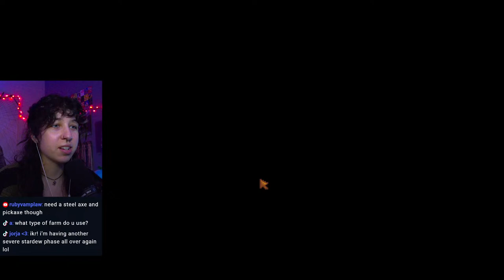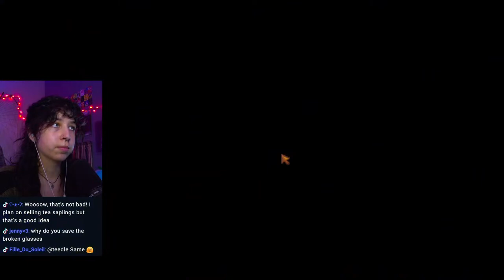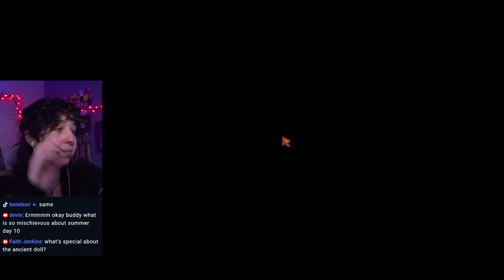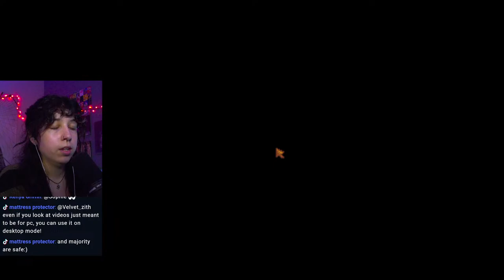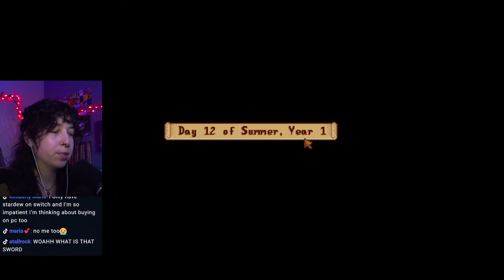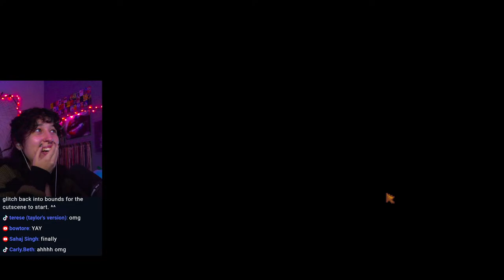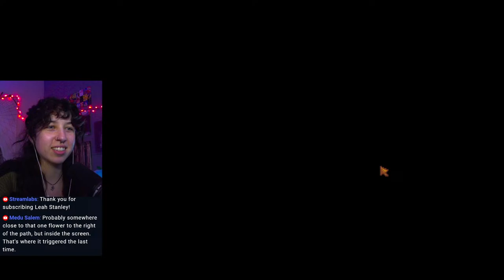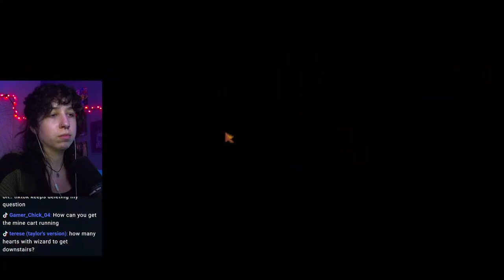I have a mischievous goal today... | Summer Yr 1 | Stardew Valley 1.6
Let's discover all the new things in the Stardew Valley 1.6 update!

STREAM RULES:
- Please respect me, my mods, and all other viewers watching the stream.
- No bigotry/racism/sexism/etc. (If you don't have anything nice to say, don't say it.)
- Don't spam.
- Do not backseat game, unless I ask :)
- For any particular reason, please stop when asked to do so.
- No excessive use of caps
- English only pls.